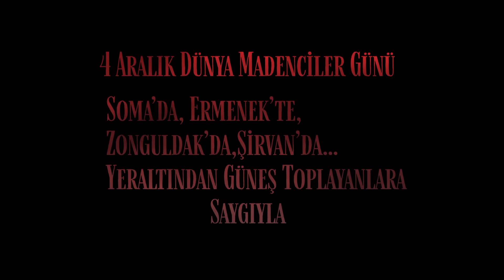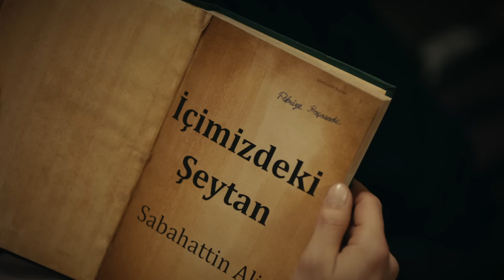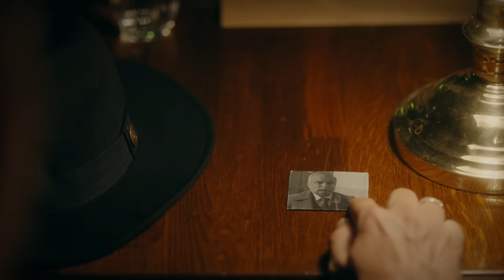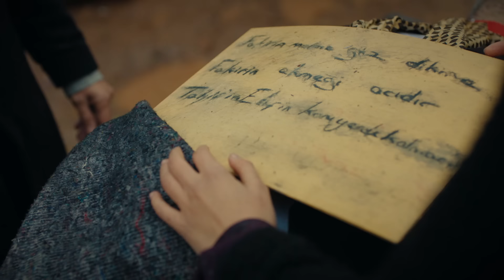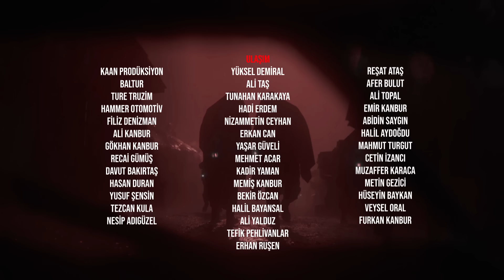Kanunsuz Topraklar 9. Bölüm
Kanunsuz Topraklar Her Çarşamba 20.00'de FOX'ta!

Davut son anda ortaya çıkarak Malik Paşazade ve Ali Gelik’in ortaklık planlarını suya düşürür. Malik Bey kaçarcasına uzaklaşır oradan. Gecenin ilerleyen saatlerinde kulüp boşalır; iki aşık baş başa kalırlar. Gülfem, Davut’a gerçekleri bir bir anlatır. Sevdalarını yaşamak için artık aralarında hiçbir engel kalmamıştır. Ama kul kurarken gülermiş ya kader hep; Malik Bey sırra kadem basar o gece… Gülfem’in babası sanki yer yarılmış ve içine girmiştir… Davut ve Gülfem el ele verip onu tüm Zonguldak’ta bulmaya çalışırlar. Bu sırada Ali Gelik, Fransızlarla birlikte madeni ele geçirmek için şeytanca oyunlar oynamaya devam eder. Davut ve Gülfem tüm bu zorluklarla karşı el ele verip çarpışırken öyle bir şey yaşanır ki bir anda her şey altüst olur yine… Ama ne demişler; aşk zorluklara karşı göğüs germektir…

1939 yılında kömür şehri Zonguldak’ta bir kasabada madenci Davut, kardeşleri ve ana-babasıyla mütevazı bir hayat sürmektedir. Madenin sahibi Paşazade Malik Bey adında zengin bir adamdır. Yağmurun çok yağdığı bir gün uyarıları dikkate almayan Malik bey yüzünden beklenen olur ve maden çöker. Davut, bu düzene karşı sesini yükseltmeye karar verir. Malik Bey’in de Davut için hiç beklenmeyen bir teklifi vardır. Malik Bey’in kızı Gülfem hayatın gerçeklerinden uzak, korunarak büyütülmüştür. Gülfem; ele avuca gelmez, söz dinlemez, hatta kaba-saba bir adam olarak gördüğü Davut’a zamanla içten içe hayranlık duymaya başlar. Malik Bey ise kızı Gülfem’i, Ali Gelik adında zengin bir maden patronuyla evlendirmeyi düşünmektedir.

OYUNCULAR: Uğur Güneş, Esra Bilgiç, Necip Memili, Murat Daltaban, Kaan Taşaner, Doğaç Yıldız, Eylül Su Sapan, Serdem Paçal, Hazar Motan, Onay Kaya, Mine Şenhuy Teber, Ezgi Çelik , Onuryay Evrentan, Derinsu Akkuş, Bora Sivri, Mustafa Dinç, Hakan Aydın, Arif Diren, Şekip Taşpınar, Soner Türker, Doğaç Gözüdeli, Umay Anadolu Kaboğlu, Mısra Tüfek, Rana Kayacan, Hür Can Davran, İhsan İlhan, Ali Erkazan.

KÜNYE
Tür: Drama
Yapım Şirketi: GOLD FİLM
Yapımcı: Faruk Turgut
Yönetmen: Faruk Teber
Senarist: Zülküf Yücel